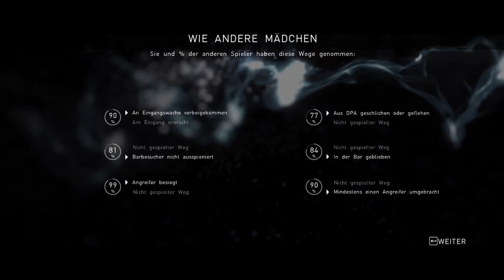BEYOND: TWO SOULS #10 * Navajo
Beyond: Two Souls Part 10 Navajo